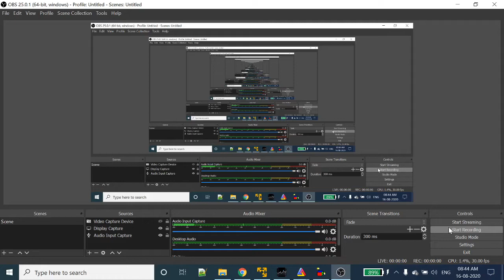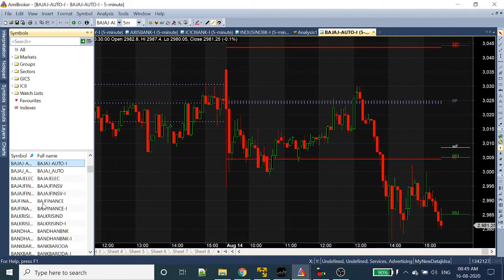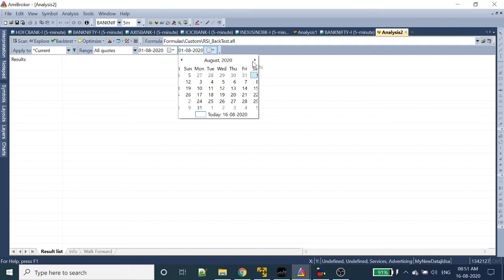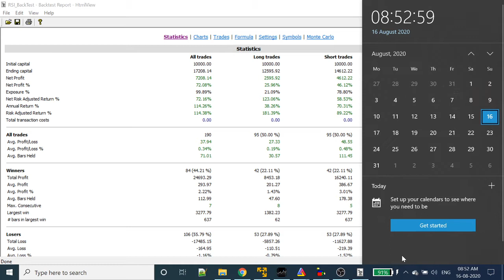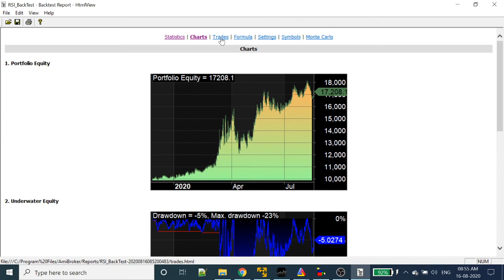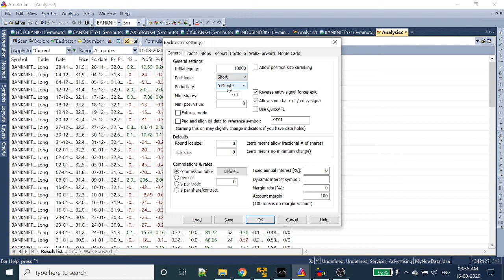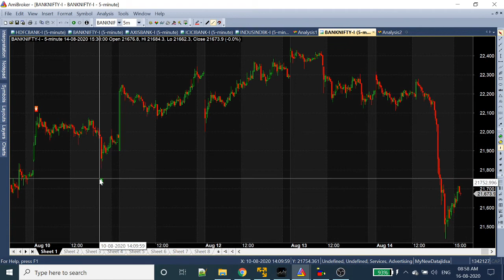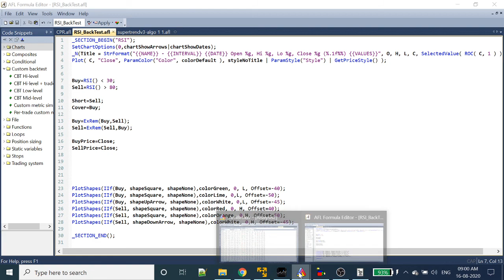Amibroker Back Testing with RSI | Intraday trading strategy | Algo Trading | Tamil